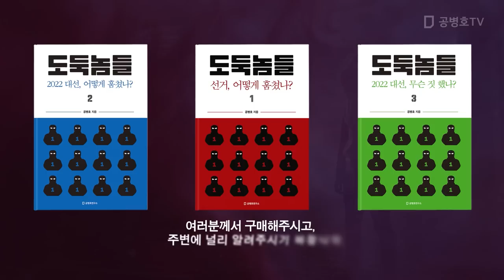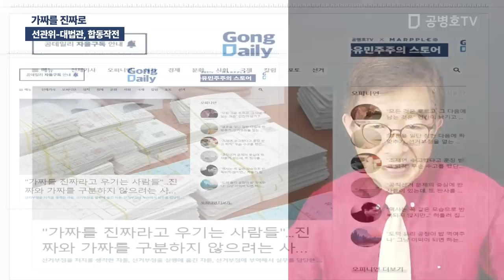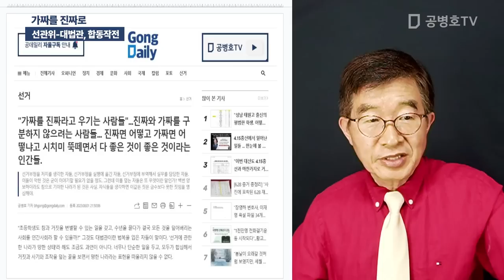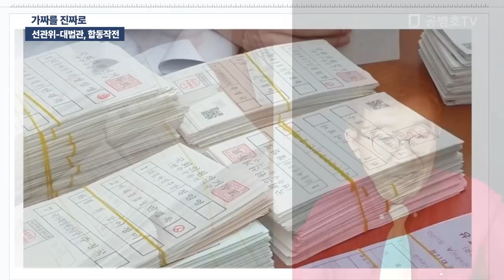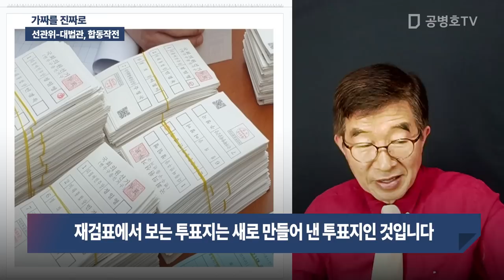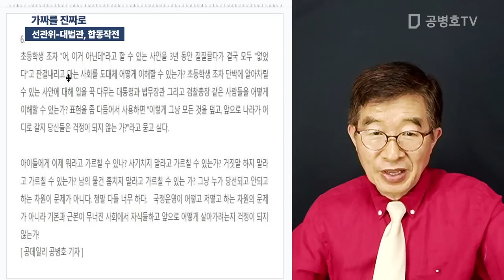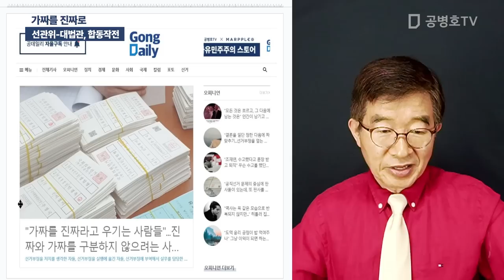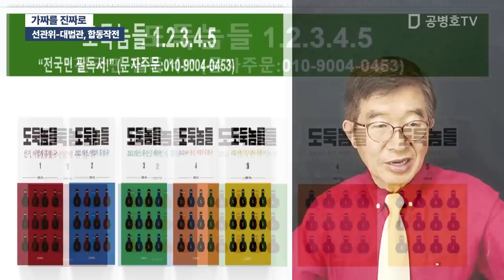가짜를 진짜로 / 선관위-대법관, 합동작전 [공병호TV]